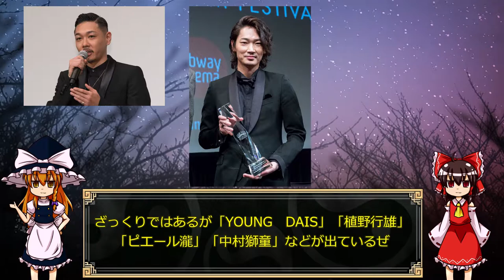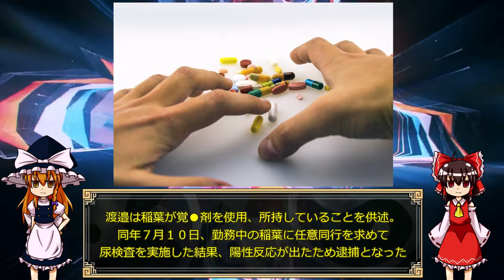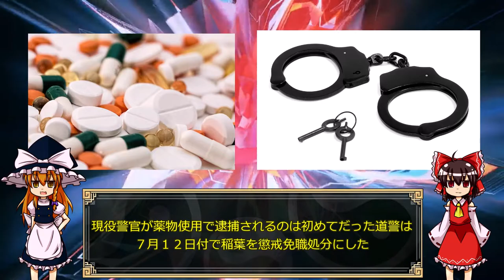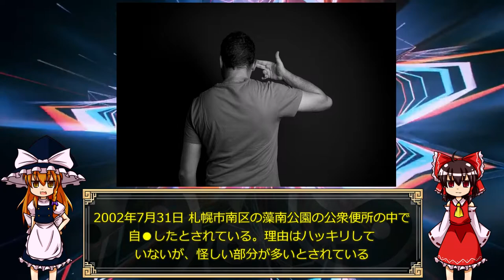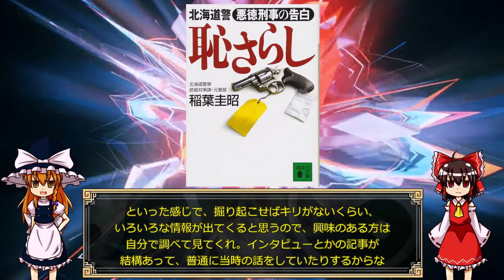映画「日本で一番悪い奴ら」と「稲葉事件」について簡単解説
映画「日本で一番悪い奴ら」と「稲葉事件」についての簡単解説動画です。
半年以上、音沙汰なくしていましたが、今年は頑張るつもり。
YMM4に変えたから少しは早くなるかも？
気ままに、気長にやっていきますのでよろしくお願いします。

今年こそ幸せになりたい(´Д｀)